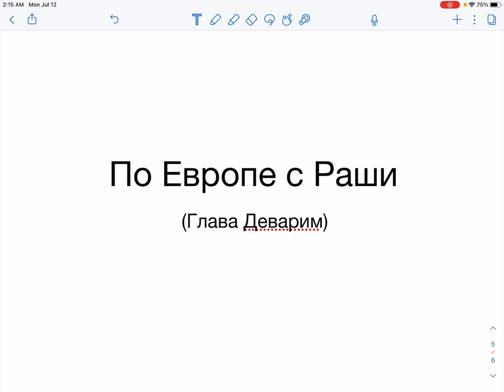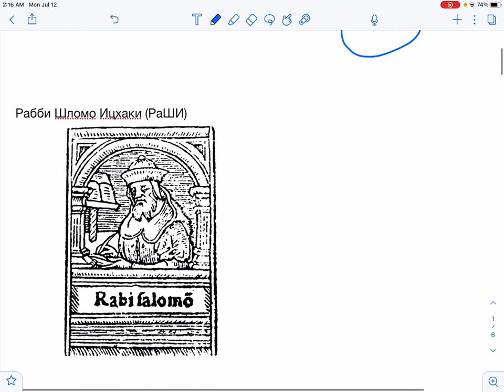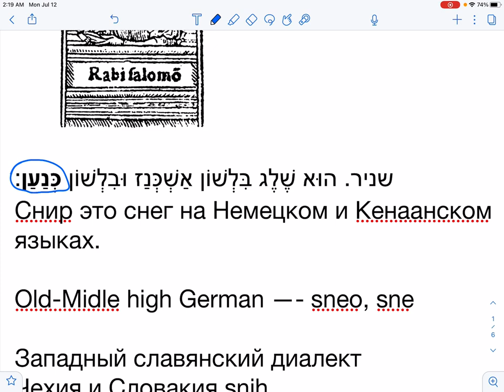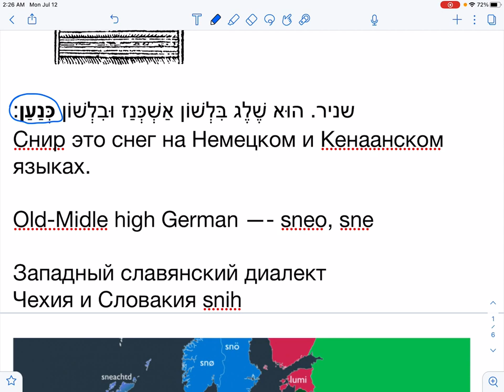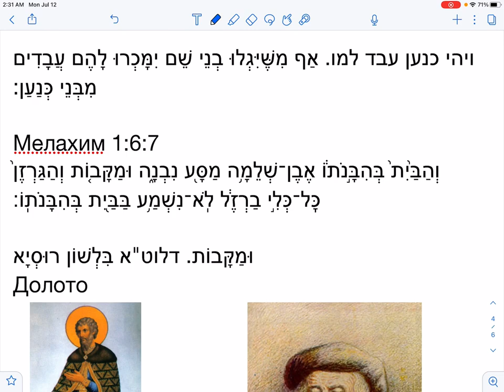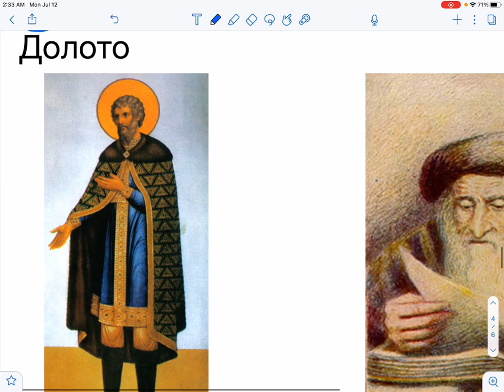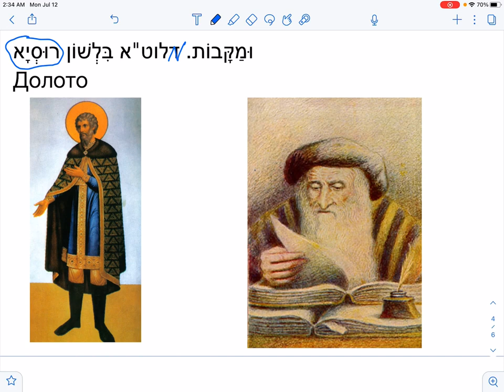🗺 Еврейские слова и концепции: «Прослойка» №21. По Европе с Раши (глава Дварим) | Д-р Борух Юабов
Здравствуйте, дорогие дамы и господа! Сегодня мы с вами делаем очередную "прослойку" - разбор, темой которого являются еврейские слова и концепции, и посвящена она будет предложению из главы Дварим.

На этом занятии мы с вами увидим, как с высоты прекрасной израильской горы Хермон открывается вид на средневековую Европу. Экскурсоводом в этом нашем путешествии будет не кто иной, как великий комментатор Раши...